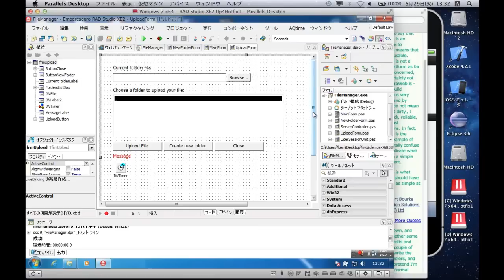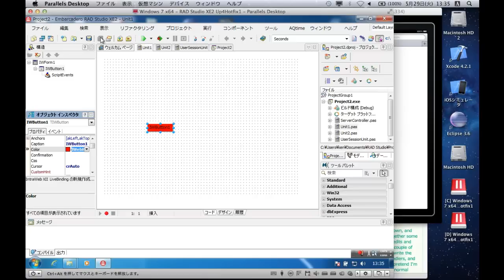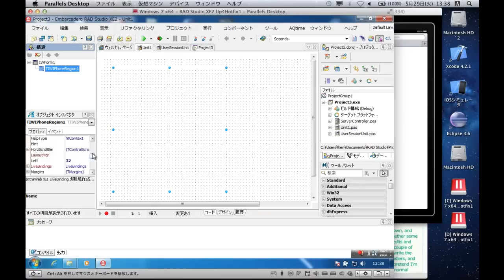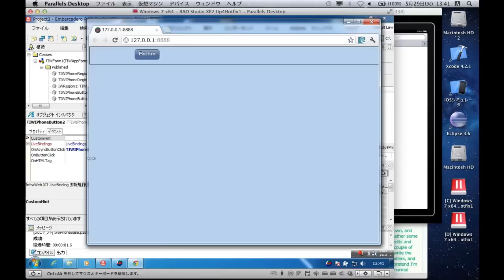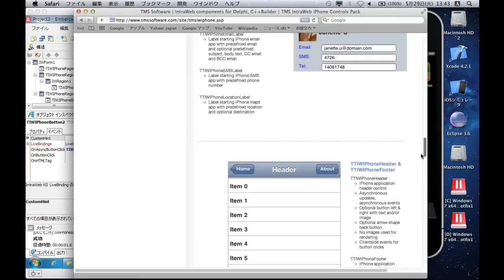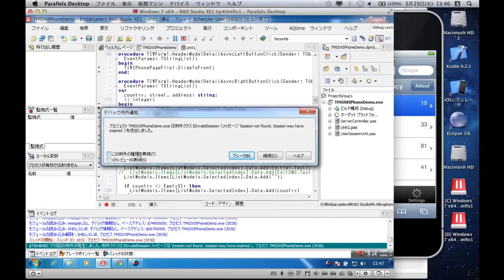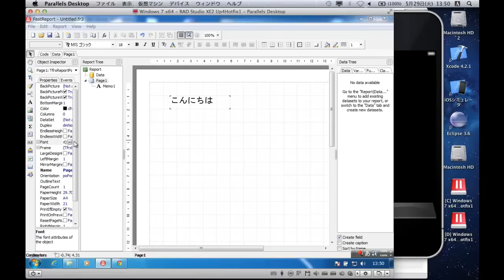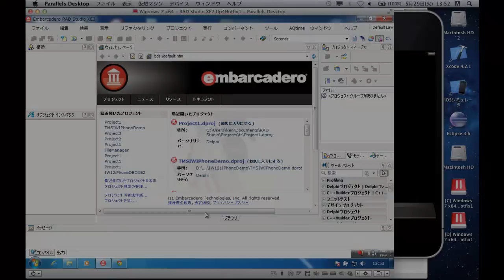「DelphiでWeb開発！データベースアクセスからiPhone対応、帳票作成も」2/2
Delphiに搭載されたビジュアルWeb開発機能「IntraWeb」を用いて、コンポーネントベースのWeb開発を行います。iOS向けの拡張コンポーネントを活用すれば、iPhone/iPadにも対応可能。FastReportと組み合わせることで、帳票をPDFに出力してダウンロードさせることもできます。